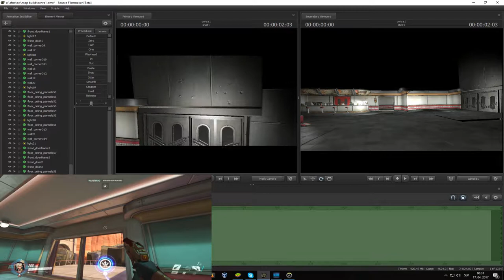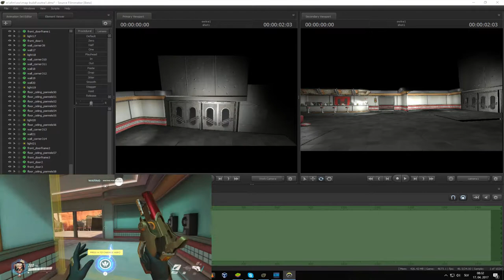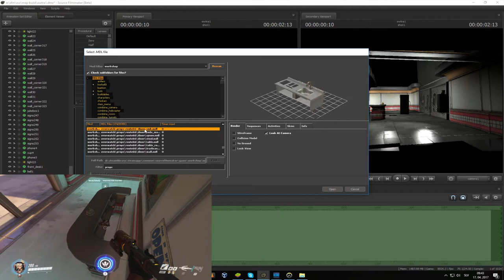Overwatch SFM Map Build-Ep.8 [Route 66 diner]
My 8. episode of the map build series, i will try to fix the problem i talked about myself.